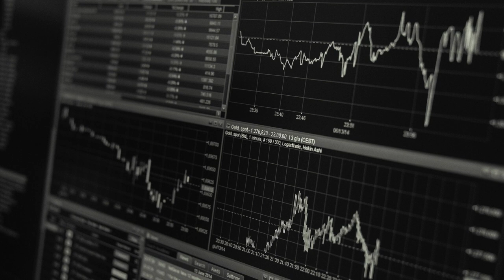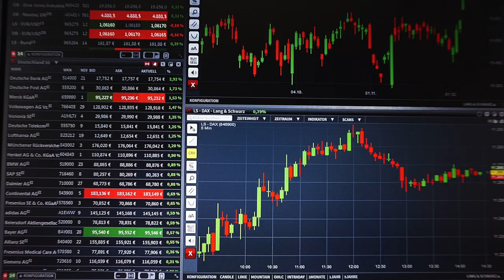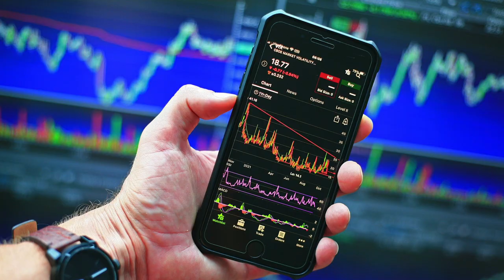Never Stop The Madness - Pelkkää Turskaa Tilalla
Vuosien 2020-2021 "Ränta på Ränta"-tunnelmat ovat takanapäin, joten tässä uutta tunnaria vuoteen 2022.

Alkuperäinen biisi on tietysti DJ Ibusal - Pilalla, kaikki kunnia hänelle.

Explanation in English:
This is an unofficial cover/remix of a song called "Pilalla" by DJ Ibusal. "Pilalla" means that something that was good before has now turned into 💩. The song just lists everything that has turned into 💩. The catchphrase "Pelkkää turskaa tilalla" is a colorful way of saying that you have nothing but losses left.